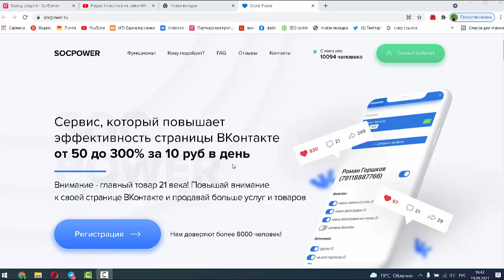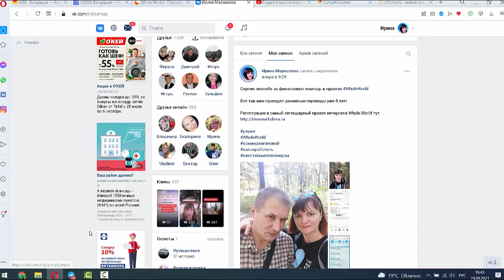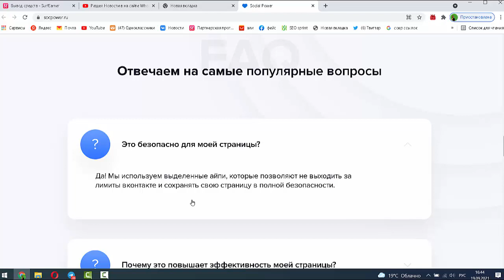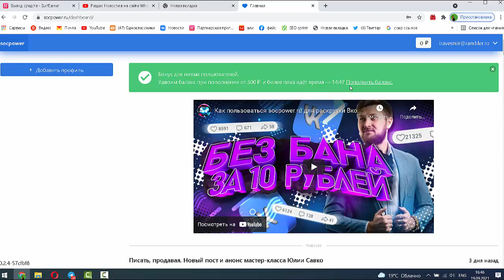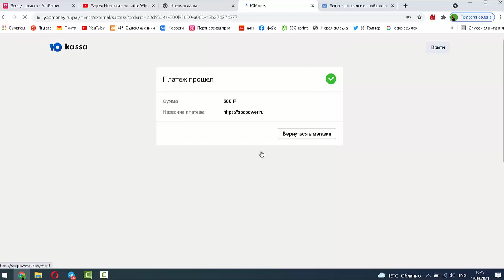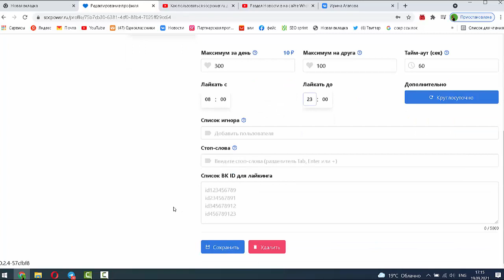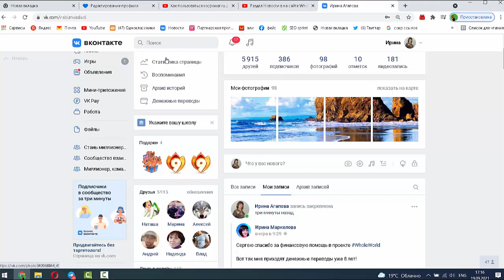Раскрути свой бизнес до небес вконтакте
Раскрути вой бизнес до небес вконтакте
Если пополнишь баланс в течение 15 мин после регистрации- то админы удвоят ваш баланс, проверила, все на видео, смотри!